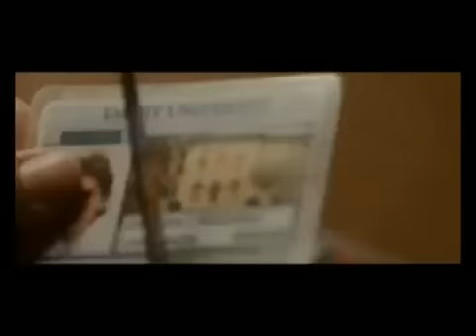Terence Mckenna | The Challenge